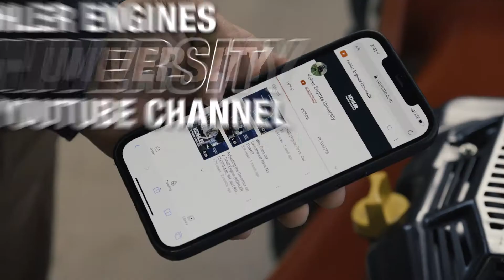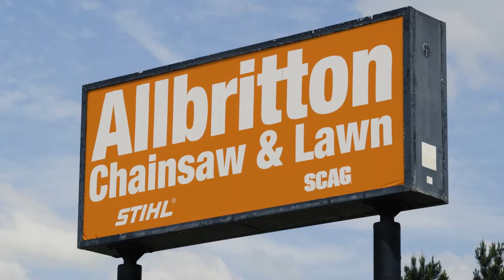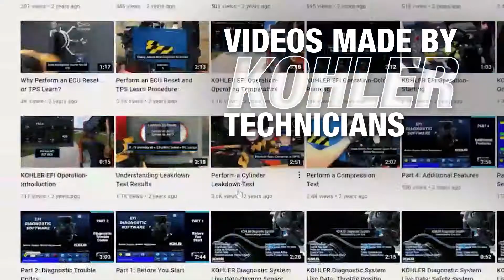Kohler Engines Service Excellence